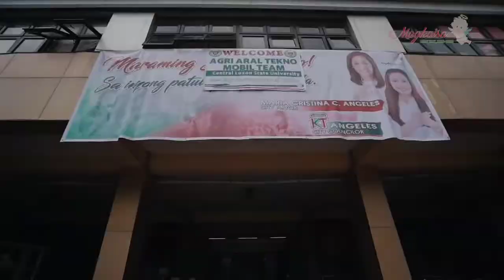Mga Propesor ng CLSU at Representatives ng Agri Aral Tekno Mobil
Sama-sama po nating panoorin ang mga kaganapan noong ating tinanggap ang mga propesor ng Central Luzon State University at mga representatives ng Agri Aral Tekno Mobil o AgriATM, na siyang bumisita at tinalakay ang programang makakatulong sa ating mga magsasaka at overall food production ng Lungsod ng Tarlac.